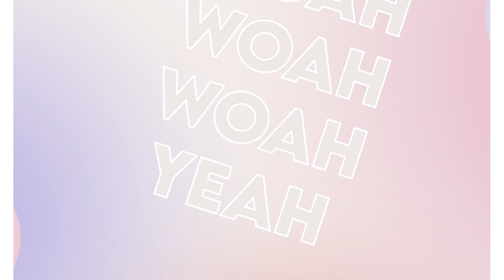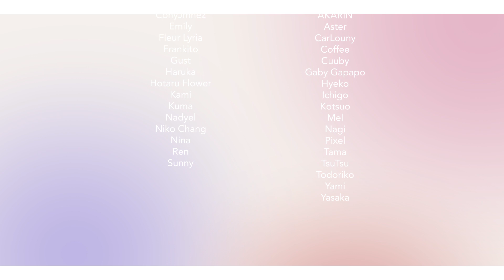UNIKAI 「 One with One ☆ あんさんぶるスターズ！！ 」(@ID_ANKORU ft UNIKAI)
- Lyrics: Saori Codama (こだま さおり)
  - Composition/Arrangement: Atsuhito Sato (佐藤 厚仁) - Dream Monster

Créditos | 「クレジット」

  - Mix |  ☆ Todoriko.
  - Adaptación |  ☆ Kotsuo.
  - Video |  ☆ Kuma.

Elenco | 「声優」

  | ☆ Fleur Lyria

  | ☆ Frankito

  | ☆ Haruka

  | ☆ Nadyel

  | ☆ Niko Chang

     ♪ Coffee

     ♪ Nagi

UNIKAI | 「ウニカイ」